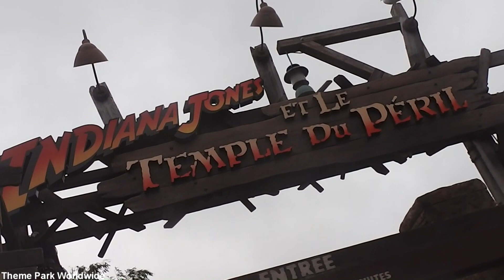Indiana Jones et le Temple du Péri - Disneyland Paris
This exciting roller coaster sits at the back end of Adventureland and features a stomach churning loop, tight corners and steep drops.